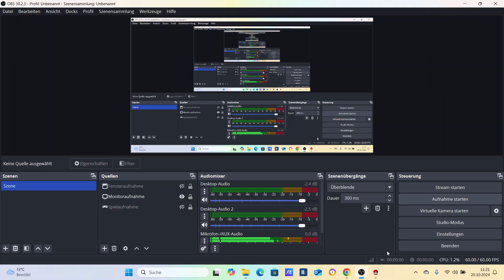Pokemon Dusk Part 02 - Im Radioturm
Story:
Der 16-jährige Pokémon-Trainer Ethan und sein Pokémon Brando (Igelavar) haben gerade den Steineichenwald
durchquert, um die nächste Pokémon-Arena in Dukatia City herauszufordern.
Dort angekommen bemerken sie, dass das Pokémon-Center aus unbekannten Gründen
geschlossen wurde und möchten deshalb die Bewohner um Rat fragen.
Doch in Dukatia City ist eine schreckliche Seuche ausgebrochen...
Die meisten Bewohner mit ihren Pokémon sind mutiert:
zu fleischfressenden Zombies!
Jetzt geht es nur noch um eines: überleben!

Das Spiel wurde von Mr. Prinz mit dem RPG Maker erstellt
und enthält unter anderem ein etwas anderes Kampfsystem
das mehr auf Echtzeit basiert.

Hatte Probleme damit einen Downloadlink zu finden,

Es gibt auch 2 weitere Teile mit Silber und Lyra.
Da Oktober ist und das Spiel nicht lange sein soll, dachte
ich das es ganz nett wäre ein paar Parts einzustreuen.